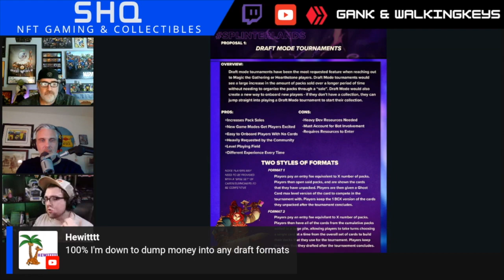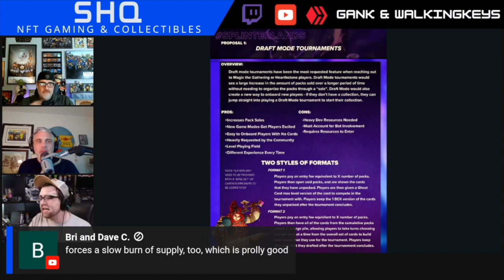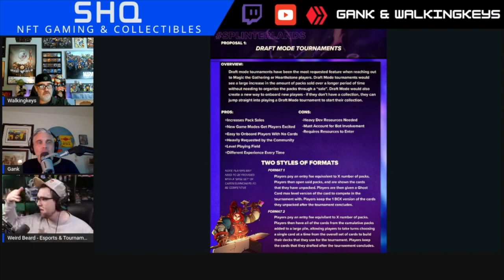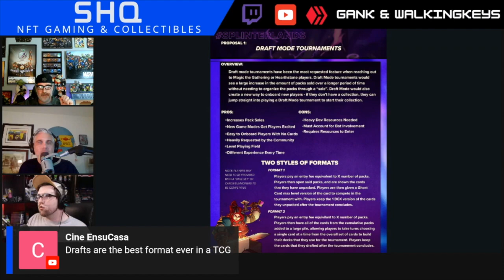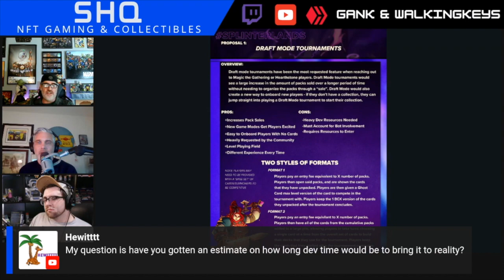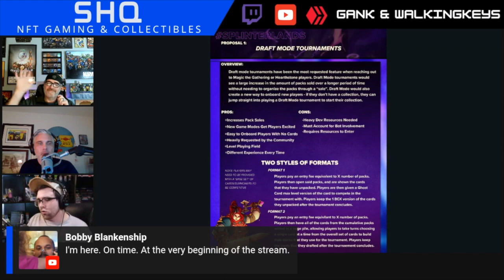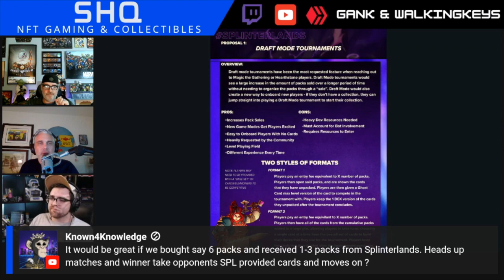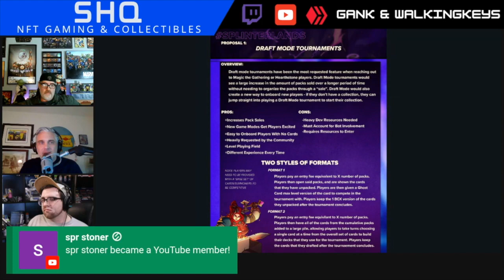DRAFT MODE TOURNAMENTS | Splinterlands Future Gameplay Idea Series: Episode 1 with Weird Beard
Gank and Walkingkeys had a wonderful discussion with Weird Beard about possible changes coming it Splinterlands gameplay and tournaments.

In this episode we discuss DRAFT MODE TOURNAMENTS

SHQ NFT Gaming and Collectibles started as a channel dedicated to the Splinterlands game on the Hive blockchain, but is expanding to cover new games coming to Hive built by Splinterlands and other great NFT projects like VeVe, NBA TopShot, NFL AllDay, RisingStar, DC Hro Cards, Bat Cowls and so much more.

Join Gank and Walkingkeys on YouTube for interviews, town hall reviews, Q&A and the best Splinterlands discussion on the Interwebs.

Gank and Walkinkeys also hop on Twitch for live gaming and battles. Gank and Walkingkeys will either hop on together or by themselves at random times to play and grind out for season rewards. Twitch